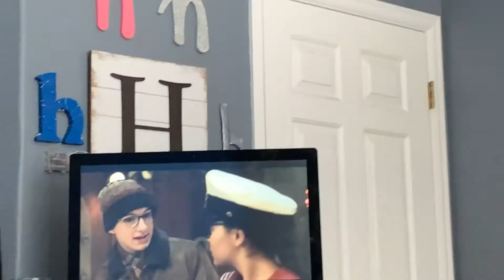Me watching netflix again